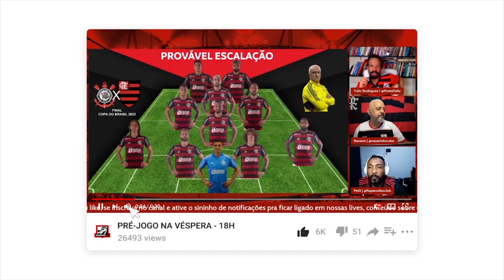MINISTRO DA JUSTIÇA AVALIA PARALISAÇÃO DO BRASILEIRÃO